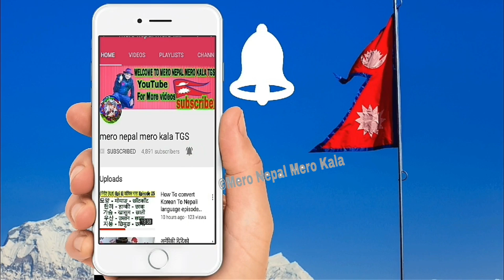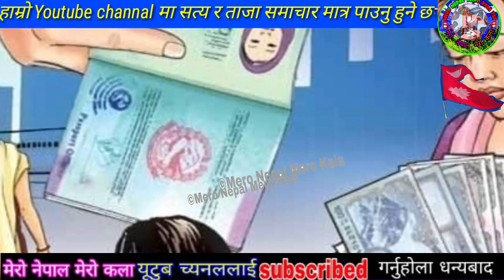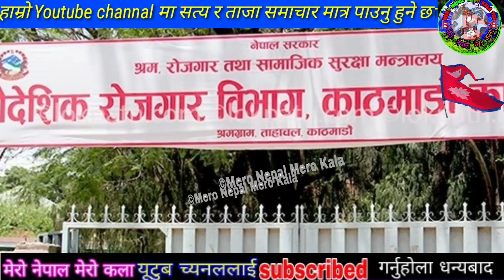भर्खरै प्रेम आलेले नसोचेको काम गरे ३ करोड़ जनतलाई खुसिको खबर सक्दो सेयर गरौ Nepal KTM Airports Update